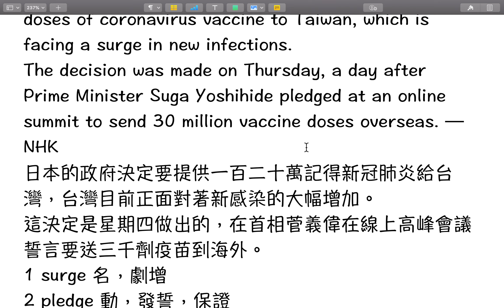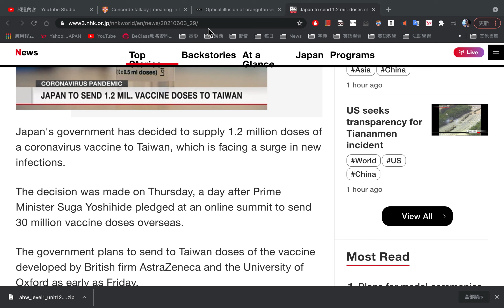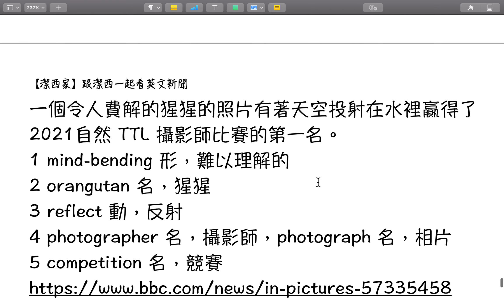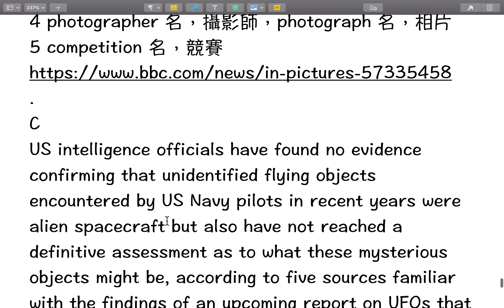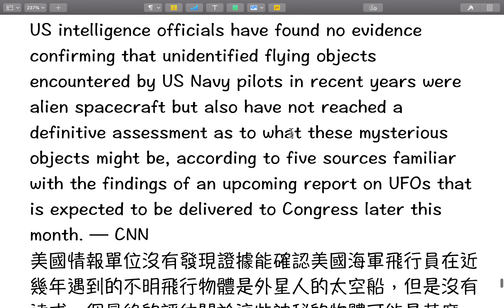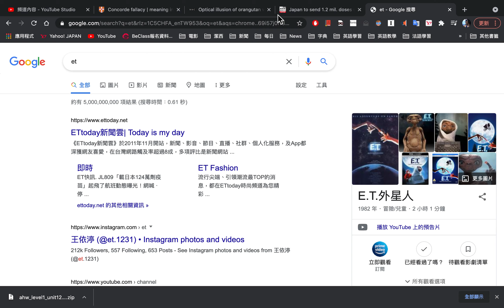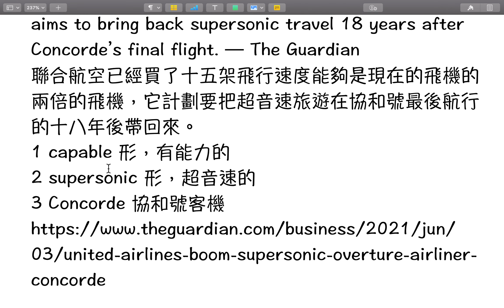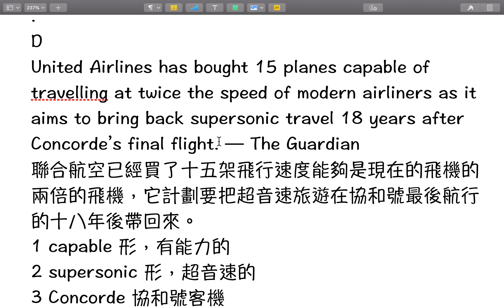【潔西家】跟潔西一起看英文新聞 六月四日